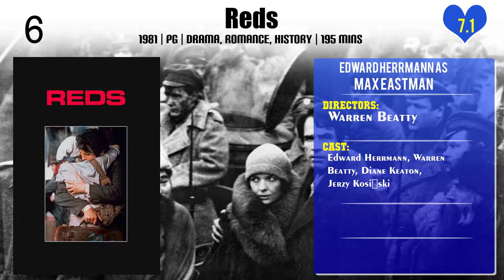Edward Herrmann Top 10 Movies of Edward Herrmann| Best 10 Movies of Edward Herrmann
Top 10 Movies of Edward Herrmann

Find the list of top 10 and best movies by Edward Herrmann
The Paper Chase
James Dean
The Emperor's Club
The Lost Boys
Reds
The Aviator
The Purple Rose of Cairo
Christmas Oranges
The Templar Code: Crusade of Secrecy
Titanic's Achilles Heel

Pl. Comment down your favorite movie of Edward Herrmann